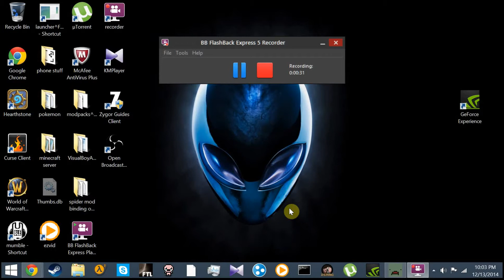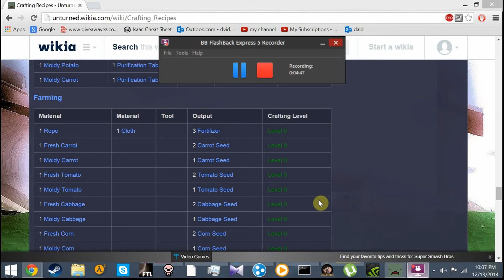unturned solo adventures part 2